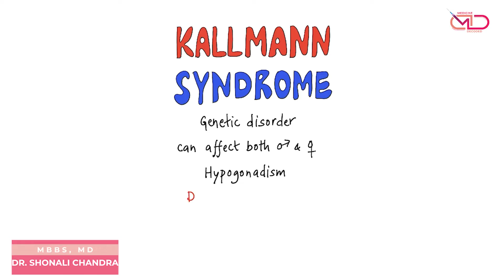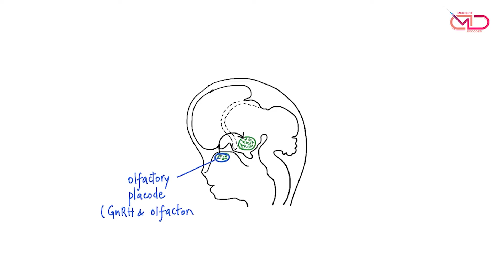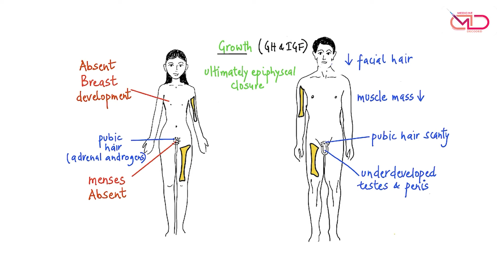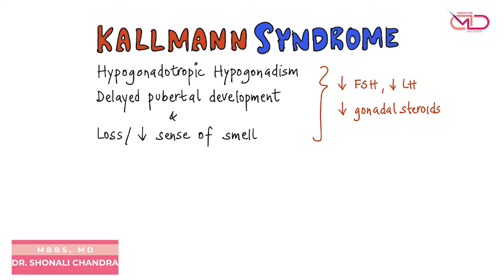Kallman Syndrome | What is Kallmann Syndrome: Pathophysiology & Clinical Picture | Shonali Chandra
Kallman Syndrome is a genetic cause of hypogonadotropic hypogonadism leading to delayed pubertal development. In this video we understand the basics of this syndrome.